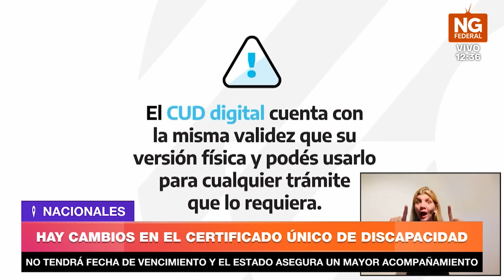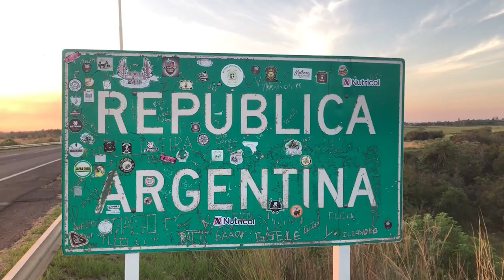NGFEDERAL - HAY CAMBIOS EN EL CERTIFICADO ÚNICO DE DISCAPACIDAD - NACIONALES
NO TENDRÁ FECHA DE VENCIMIENTO Y EL ESTADO ASEGURA UN MAYOR ACOMPAÑAMIENTO
En el marco del Plan de Promoción, Mejoramiento y Fortalecimiento de la Certificación de la Discapacidad instituido por la ANDIS, la Resolución 322/2023 publicada hoy en el Boletín Oficial ratifica la implementación progresiva, gradual y en etapas, de una nueva dinámica de vinculación de las personas con discapacidad con los procesos de certificación, tanto para quienes ya poseen el CUD, como para aquellas que tramiten la obtención del mismo por primera vez.
“El Certificado Único de Discapacidad es la puerta de acceso para muchos de los derechos de las personas con discapacidad. Esta actualización nos permite contar con una herramienta menos burocrática, más moderna y más sencilla”, señaló el director ejecutivo de la ANDIS, Fernando Galarraga; y agregó: “Es una medida que nació de la escucha y el compromiso con todo el colectivo de Discapacidad en todo el país; que se fue nutriendo del trabajo mancomunado del gobierno nacional, las provincias y la sociedad civil; y que impactará positivamente en las personas con discapacidad y sus familias”.
Entre las novedades y mejoras introducidas, se destaca que el CUD ya no tendrá vencimiento; y el Estado será el que adopte un rol proactivo para acompañar a las personas con discapacidad durante todo su curso de vida y se promoverá una innovación tecnológica que permitirá la simplificación, desburocratización y agilización de los trámites vinculados con la certificación.